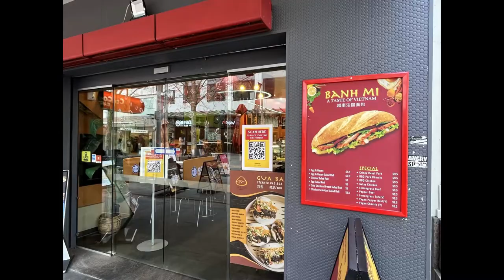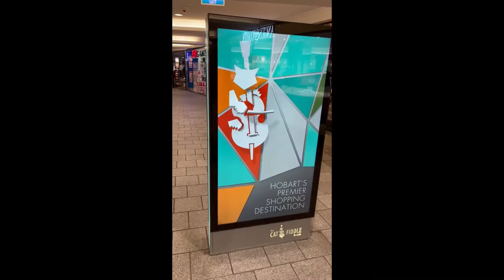Travel from South Hobart to Hobart CBD Tasmania, Australia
Have some nice food & coffee in Hobart CBD, check out the shopping malls and take a short stroll to Salamanca